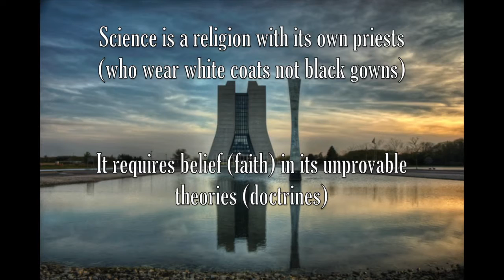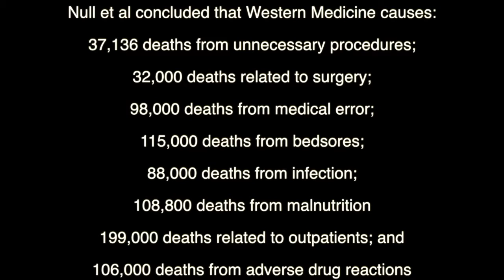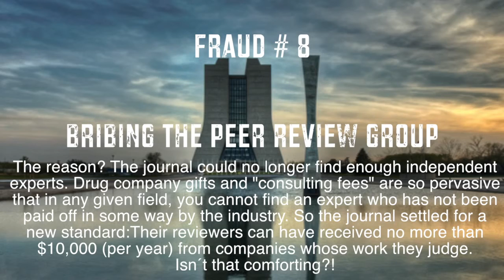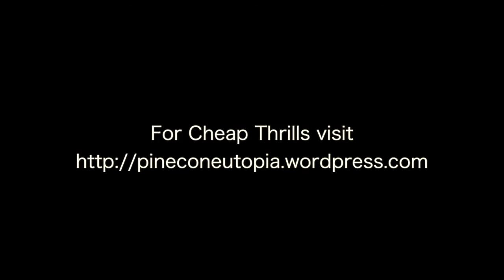Genocide By Deception~ How The Religion Of Science Is Killing Us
The capitol "S" Science of big corporations and government has become a religion that is above question and is literally killing us! Big Pharma and its marketing arm, the AMA, are using fraudulent science to bring about your demise long before your time (ASAP on their timetable). Learn some of the fraudulent techniques they are using to shorten your life and the lives of those around you.